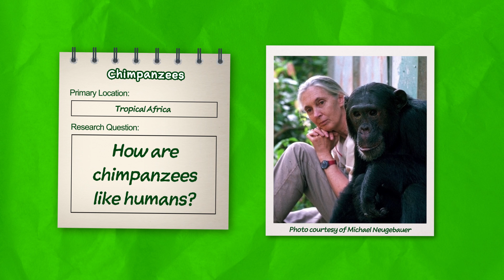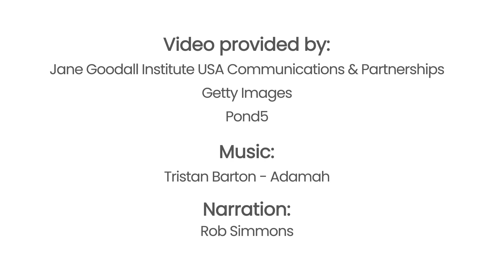How are Chimpanzees like Humans? | Field Notes